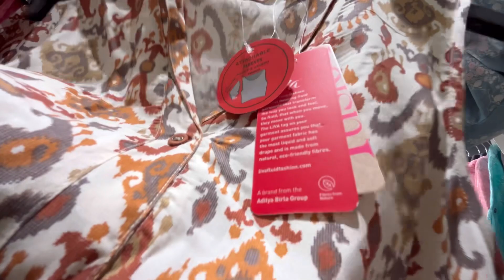Reliance Trends New Collection 2023 | Trends Festival Kurti Collection |Reliance Trends Offers Today